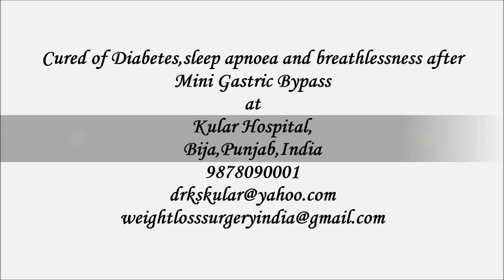Happy patient sharing his experience after MGB|Best Surgery for Diabetes in India|Dr.KS Kular